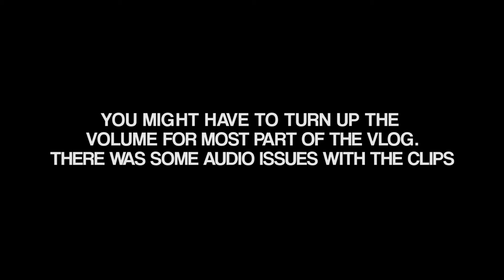Swimming in glacial water - Vlog 13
Vlog 13 -  Cam and I was going to camp up in Lindeman Lake. But quickly realized that it wasn't a good idea since it was going to rain all night. So we decided to go for a swim instead.

Camera gear:
Canon 5D mark III
24-70mm Sigma f2.8
50mm f1.4